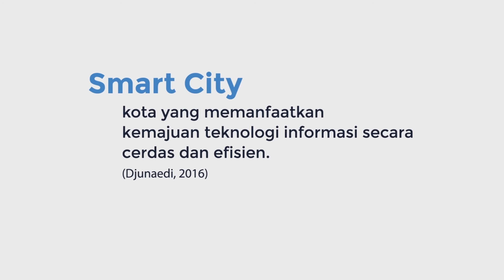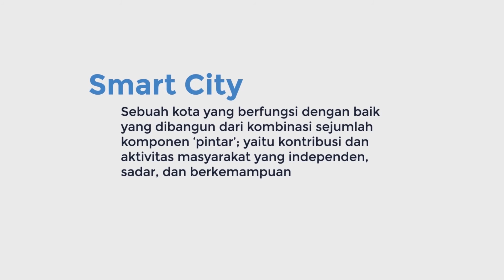CfDS Explains 2: Kota Pintar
Hai Smart People! Pernahkah kamu mendengar tentang “Kota Pintar?”

Pada episode CfDS Explains kali ini, Cifo dan Diso, akan menjelaskan konsep “Kota Pintar.”

"Kota pintar bukanlah kota yang memiliki gelar sarjana ataupun nilai ujian anak-anak SD-nya seratus semua.

Secara umum,kota pintar atau biasa disebut smart city dapat dimengerti sebagai '…kota yang memanfaatkan kemajuan teknologi informasi secara cerdas dan efisien.' (Djunaedy, 2016)"

Penasaran? Tonton video terbaru CfDS Explains untuk cari tahu lebih lanjut!